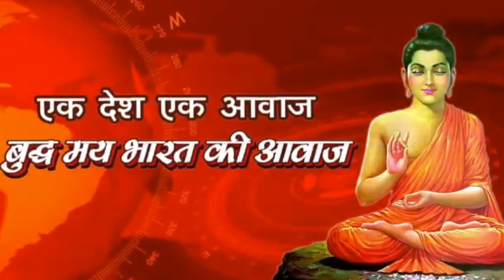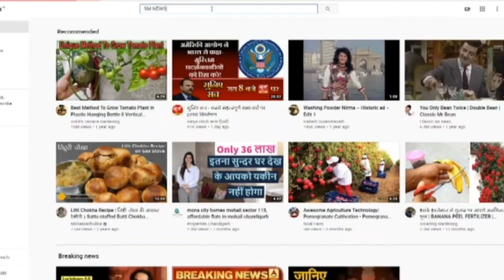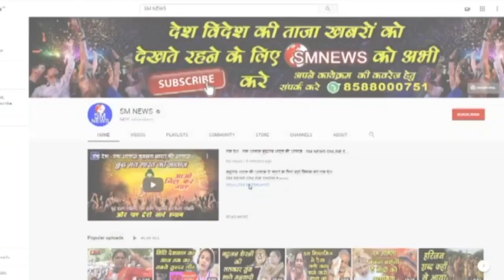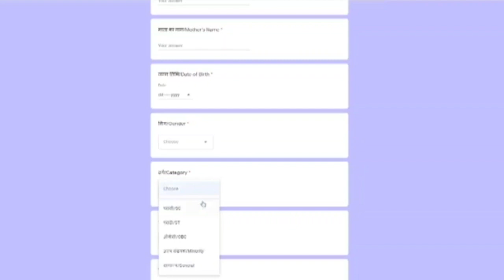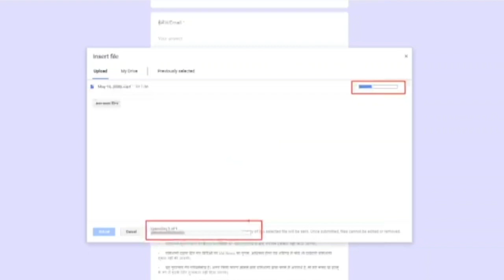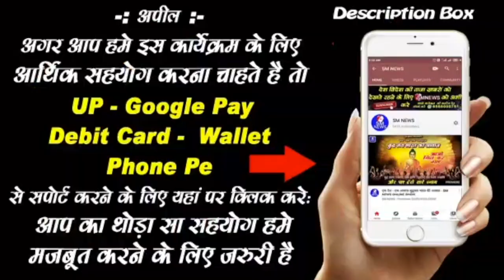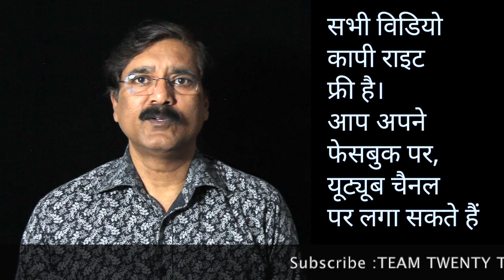10000/- Rs Cash n MORE WIN , SING a SONG || सुधीर राज सिंघ || Sudhir Raj Singh ||Pali Language